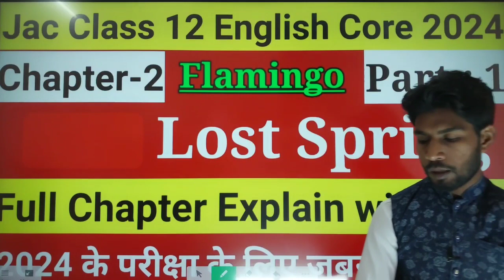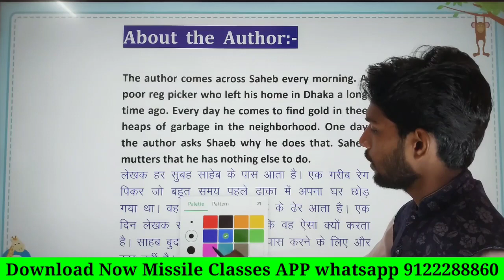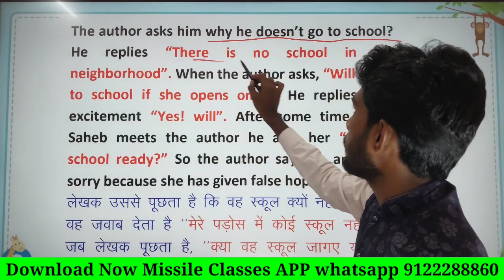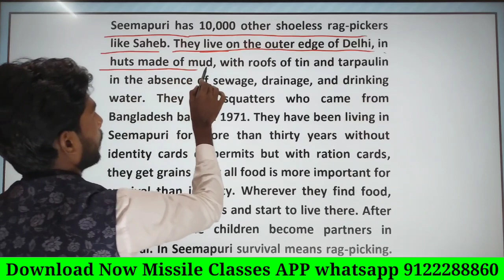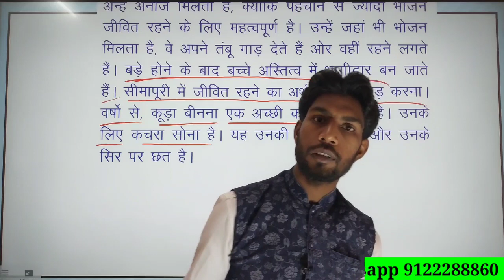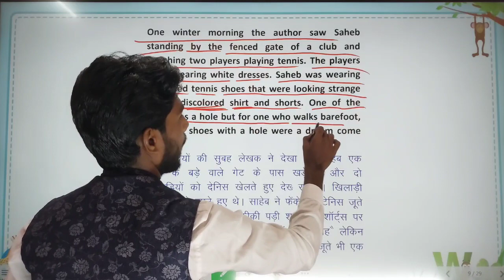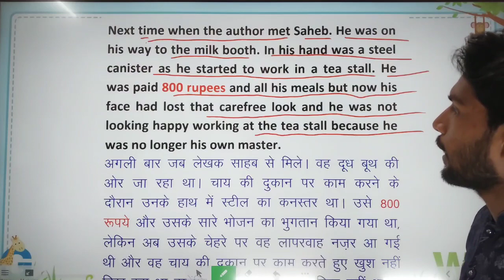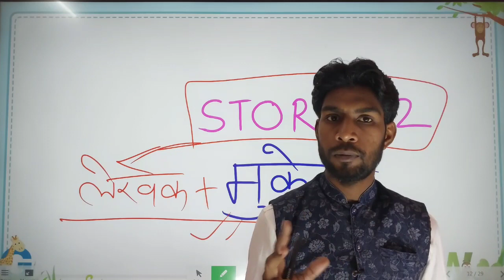Jac board Class 12th English Core Chapter 2 Full Chapter Explain Lost Spring with PDF Lecture - 1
Jac board Class 12th English Core Chapter 2 Full Chapter Explain Lost Spring with PDF